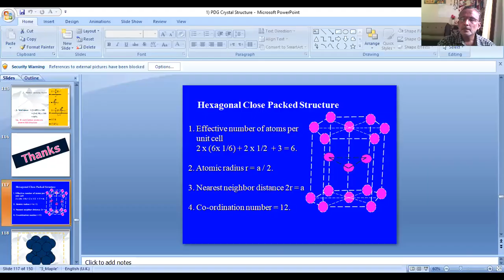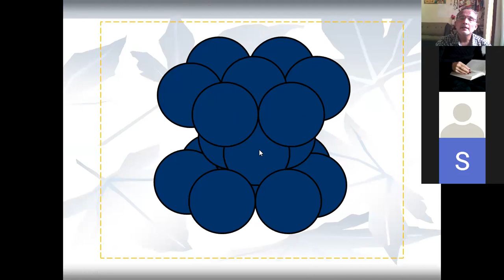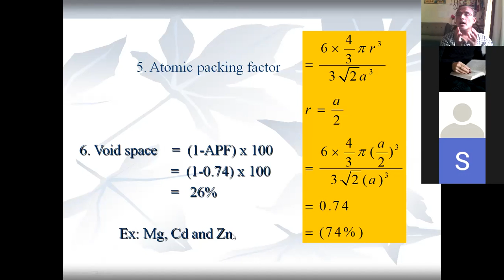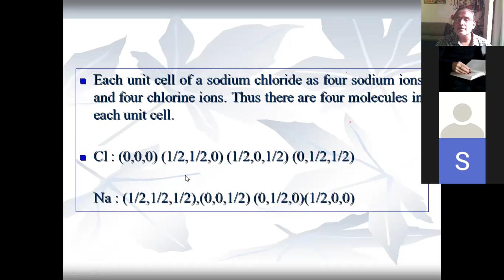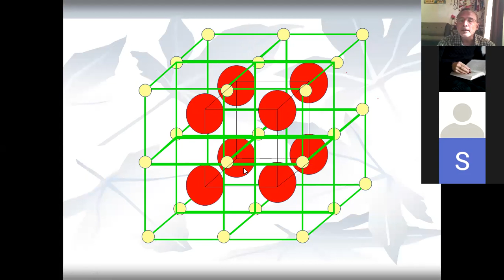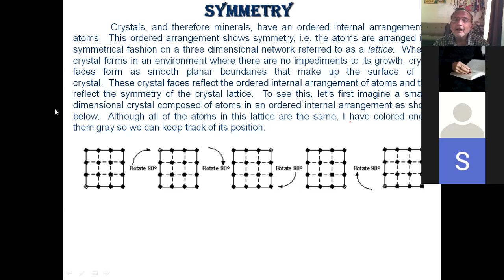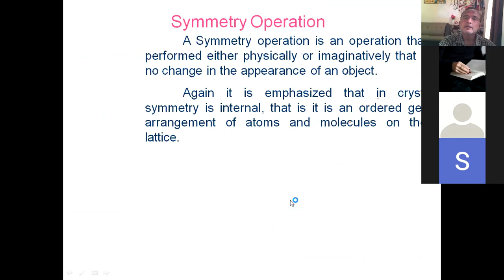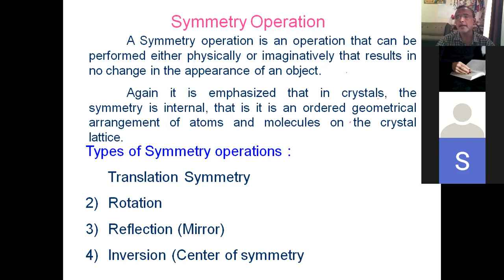Different Crystal Structure PAF